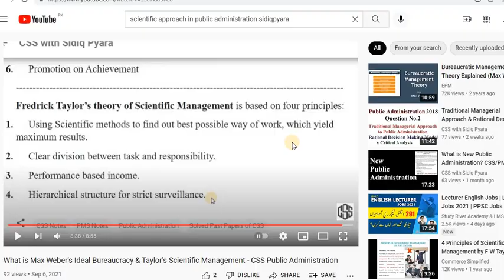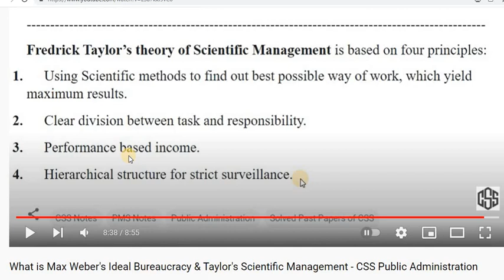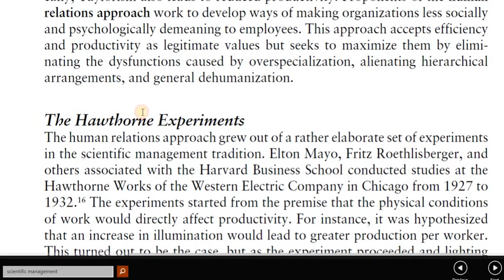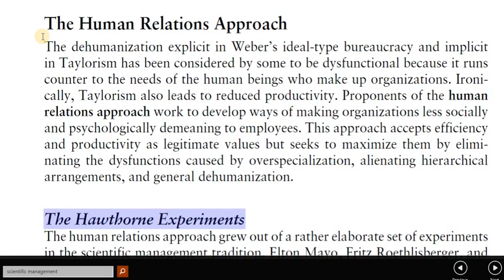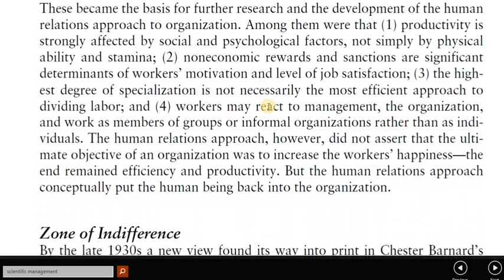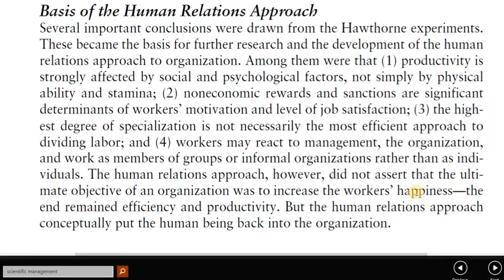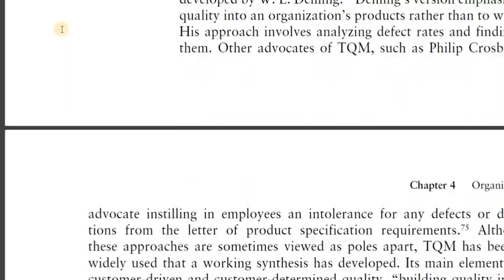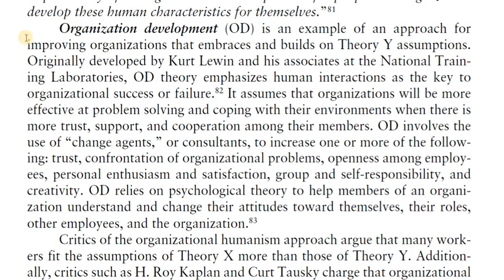What is Human Relation Approach & Theory X and Y of Motivation - CSS Public Administration lecture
CSS - Public Administration - 2018
by Sidiq Pyara

CSS, PMS & UPSC Public Administration video lecture series in Urdu, English and Hindi language  past paper solution and solved answers of past paper question in CSS Public Administration video lecture series online

CSS Public Administration lecture series

Q. No. 8. Write a comprehensive note on any TWO of the following: (10 each)
     (a)  Scientific Management
     (b)  Human Relation Approach